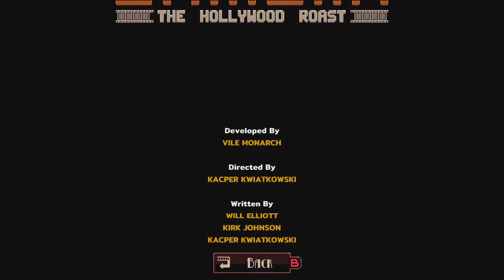The Fellowship of the Long Firm Staff | Greasy Wizard Career | Oh...Sir! The Hollywood Roast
Here's the second video from me for Oh...Sir! The Hollywood Roast.
In this, we're finishing what we started in my first impressions video, and completing the Greasy Wizard's career.

Humour, utter stupidity, and lots of Hobbit talk!

Oh...Sir! The Hollywood Roast is a game by Vile Monarch, and one I received a code through PR for said developers! Much appreciation for it!
I dabbled in there other title The Insult Simulator also, so if you like what you've seen here, go check them out too!

If you're interested in the game, you can find it at the following locations:

Enjoy my ramblings on Twitter!

You'll find me giving my take, daily, through Let's Play videos of varying genres, some random clips with a few full streams too. I rage a tad, I get gud sometimes, I even try to be helpful sometimes with guide type videos!